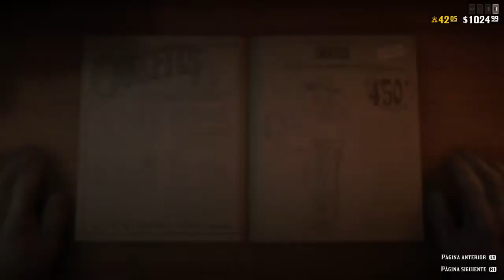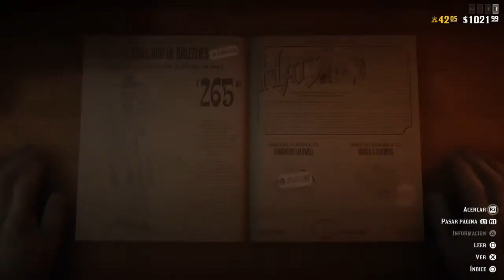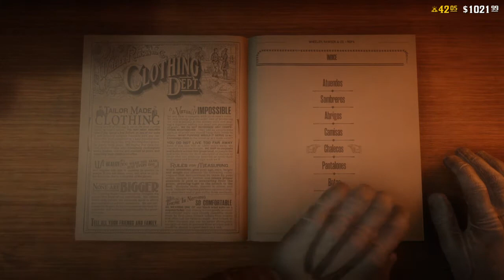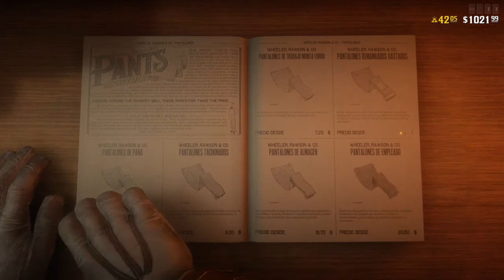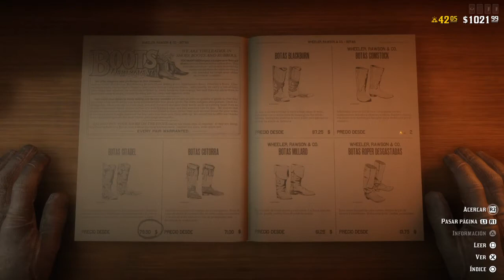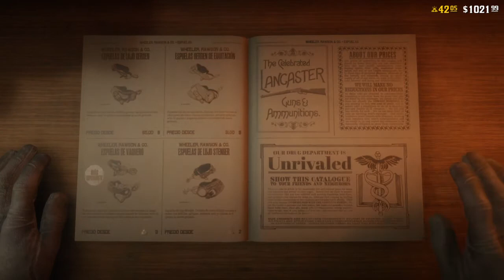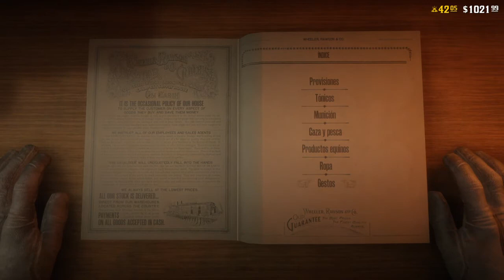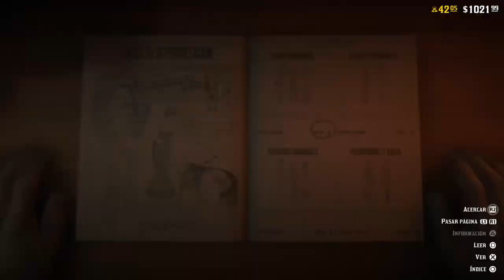Red Dead online Nuevo ropa, arma y gestos GRATIS